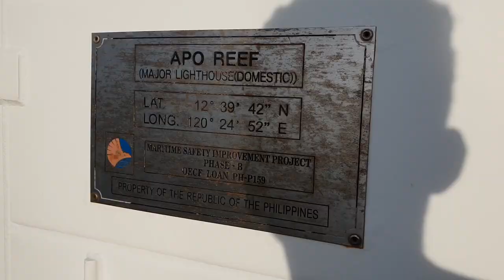Discover Apo Reef, Philippines | Day 1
TRAVEL ITINERARY by Apo Reef Adventure

Apo Reef is the second-largest contiguous coral reef system in the world. It's one of the top scuba diving spots, but for free divers or just snorkelling it's an incredible place.
TOTAL NATURE with few people.

Check out Apo Reef Vlogs:

Day 1 - Discover Apo Reef
- Travel to the island
- Dolphins
- Exploring the island
- Snorkelling
- Sunset Watch Tower

Day 2 - Free Diving
 - More snorkelling - Stingr ays
 - Shipwreck free/skin diving
 - Swimming with sea turtles